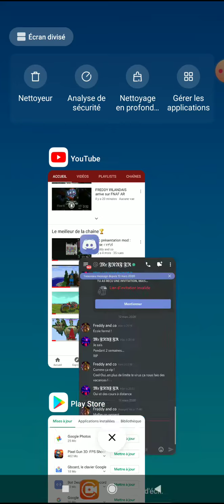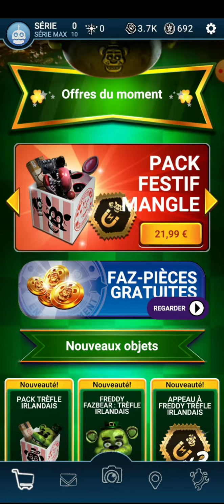FNAF AR event irlandais